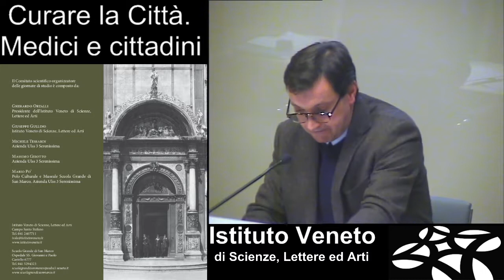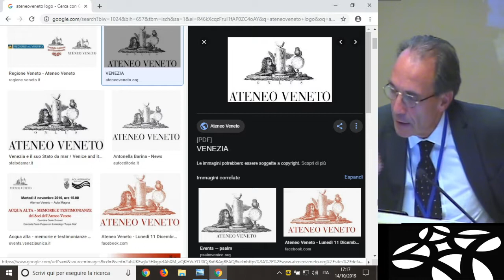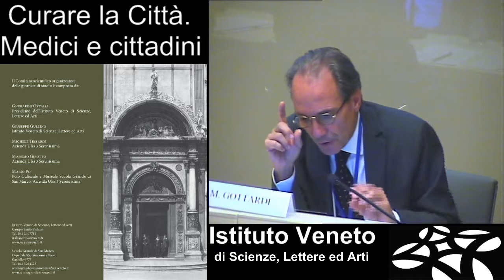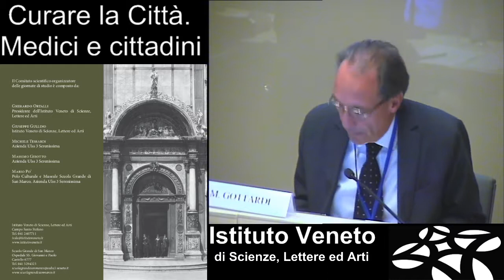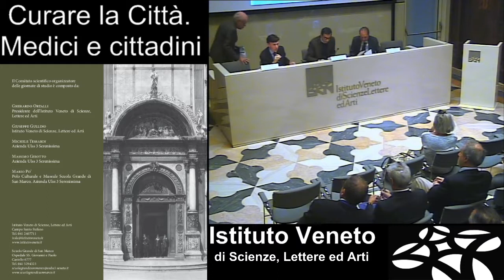Curare la città MEDICI E CITTADINI - parte 03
Medici come cittadini

Carlo Urbani, Istituto Veneto di Scienze, Lettere ed Arti
Medici dell'Ospedale Civile soci e membri dell'Istituto Veneto di Scienze, Lettere ed Arti

Michele Gottardi, Ateneo Veneto di Venezia
Medici e militanti. Impegno scientifico e civile tra Ateneo Veneto e Ospedale Civile tra XIX e XX secolo